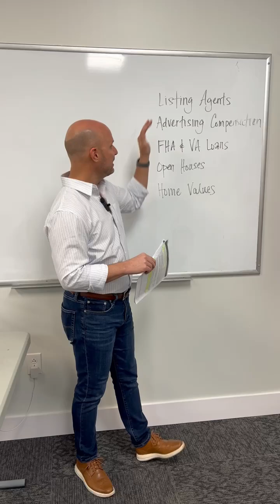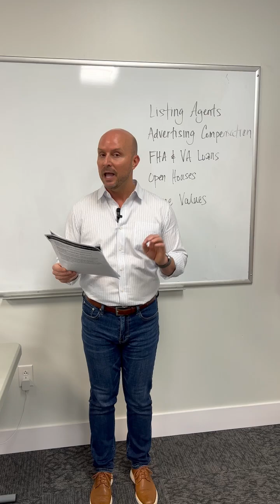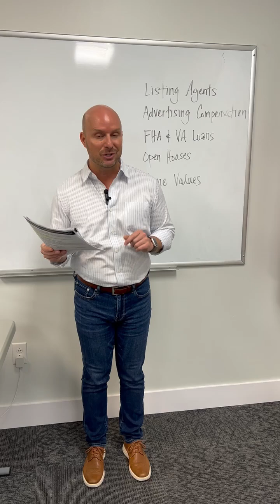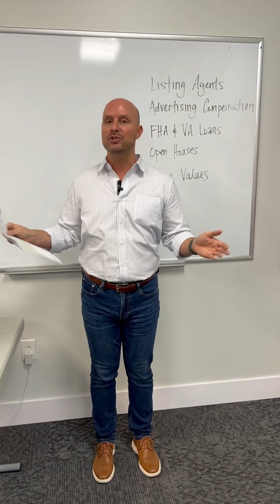NAR FAQ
whiteboardwednesday Agents nationwide are seeking clarity on NAR's proposed settlement for the Sitzer-Burnett case. KWRI's legal team has prepared a FAQ document to address these queries.